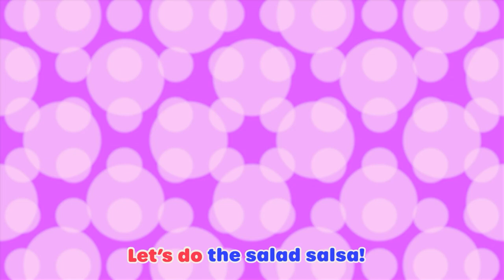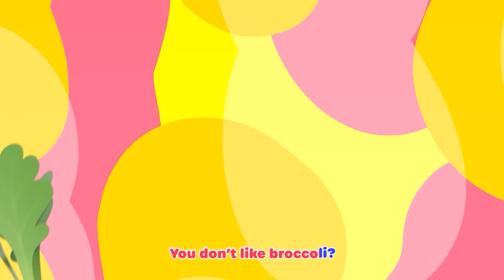The Splash Song! Stay Hydrated! | Baby Cartoons - Kids Sing Alongs | Moonbug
🍯Lyrics🍯
It’s hot, hot, hot outside
Yeah, that means it’s water time
Everybody needs a drink
So refreshing
Don’t you think!?
Drink, drink, drink it up
Water, water in your cup

Drink, drink, drink the water
Splash, splash keep it cool
Splash, splash water rules!

Pour some water on your head
Dance around with all your friends!

Pour, pour, pour the water

Sprinkle water all around
For the grass that’s on the ground
You can jump in water too
Yeah you know just what to do

Jump, jump through the water

Fun with water is so great
Now it’s time to celebrate
Let’s all have an ice cold drink
Hear the ice cubes - clink clink clink

Drink Drink
Drink the water
Drink Drink
Drink the water
Water’s great, now you know
On Lellobee City Farm
Where good things grow!

00:00 Splash Song
02:08 The Penguin Dance
04:09 Get Active Dance
06:06 Baa Baa Black Sheep
08:07 Recycle Stomp
10:08 Rain Rain Go Away
12:08 Chinese New Year
14:06  Going to the hospital
16:06 Heads, Shoulders, Knees and toes
18:06 Accidents Happen Play Time
20:06 Earth Day
22:05 Salad Salsa
24:22 Ella Ella Yes Mailman
26:20 Wheels On The Bus
28:21 Mother's Day
30:21 You Can Ride A Bike
32:23 Wheels On The Bus
34:23 Wash Your Hands, Scrub That Soap
36:30 10 Little Buses
38:26 Bedtime Song
40:25 Bath Song
42:26 Accidents Happen Boo Boo Song
44:28 Trick Or Treat
46:23 Happy Place
48:20 Shake the Apple Tree
50:20 No Monsters Scared Of The Dark
52:19 Yes Yes Vegetables Song
54:15 ABC Song - Learn Phonics
56:16 5 Little Ducks - Playtime at the Farm!
58:15 Bingo